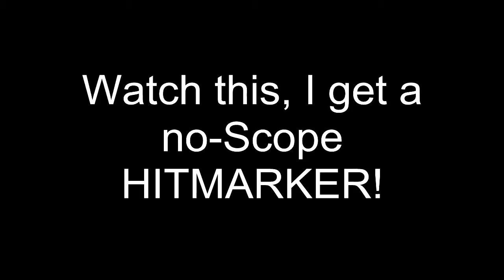No-Scope Hitmarker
I was recording, and yeah...